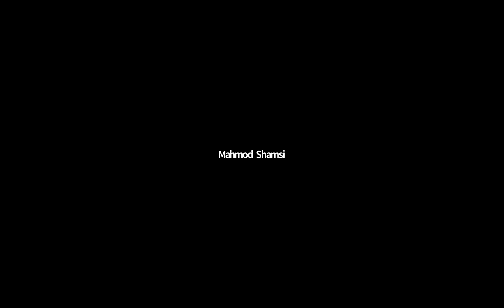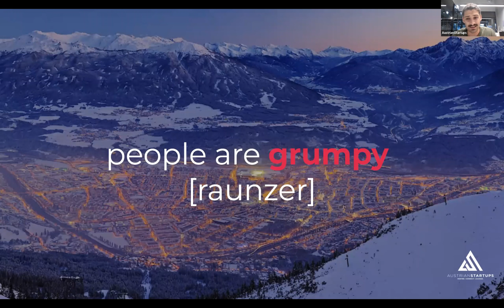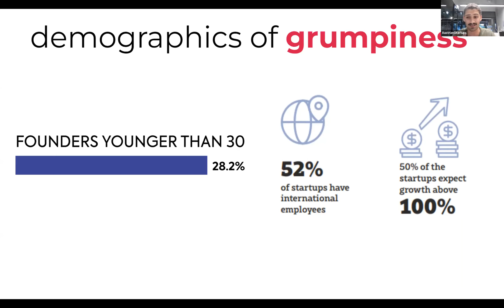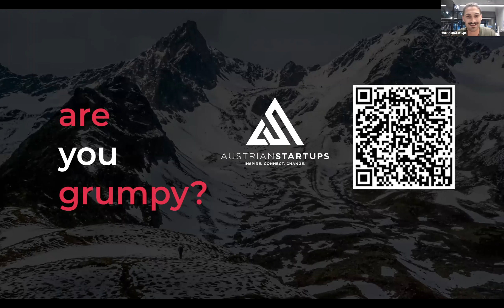Austria @Startupblink The Global Startup Ecosystem Index Report 2022 Event